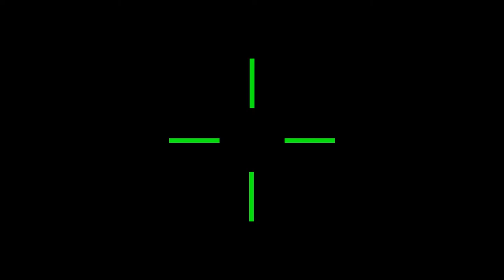Lock on Target Animation ロックオン・ターゲット アニメーション